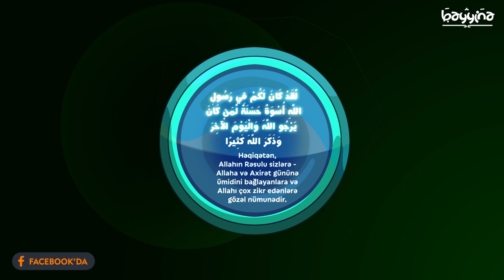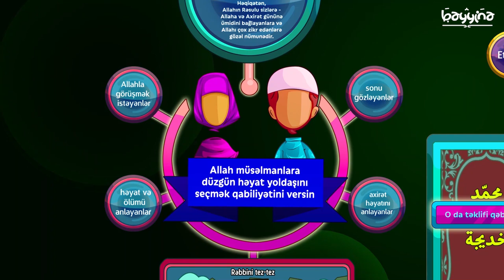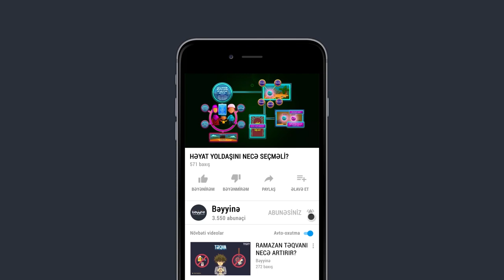HƏYAT YOLDAŞINI NECƏ SEÇMƏLİ? - Xoşbəxt Ailə tövsiyyələri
1.  Videonu bəyəndinizsə LİKE düyməsinə tıklayın ki, video daha çox insana çatdırılsın.
2.  Ən yeni videolardan xəbərdar olmaq üçün kanalımıza ABUNƏ olun və "zınqırov" işarəsinə tıklayaraq bildirişləri aktiv edin..